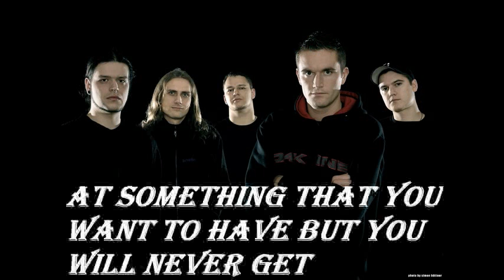Heaven Shall Burn - Nowhere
Artist =Heaven Shal Burn
Song =  Nowhere (  Therapy? cover )
Heaven kicked you out
You wouldn't wear a tie
Staring at some pictures by yourself
At something that you want to have but will never get

Going nowhere
Going nowhere
Going nowhere
Going nowhere

You get drunk every night
You can't get drunk on life
Shouting at the world you'll never change
But it's what's inside you've got to rearrange

Going nowhere
Going nowhere
Going nowhere
Going nowhere

Making up for what you never had
Losing every single thing you've ever had